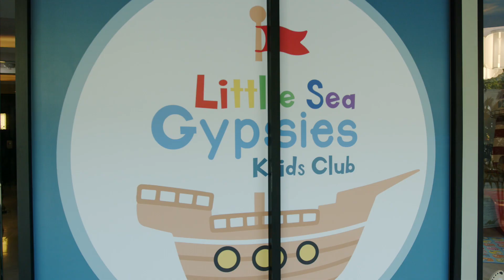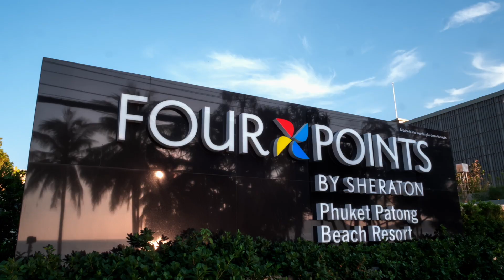Family Hotel at Four Points by Sheraton Phuket Patong Beach Resort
The sea-facing chill-out beach club, the perfect place to kick back and relax whilst listening to DJ beats, while enjoying light bites and signature beverages.

Publish by Where to Eat in Phuket.
Where to Eat in Phuket is the first & only real guide to dining in Phuket.
Where to Eat in Phuket is Phuket’s premiere guide to dining choices on the island.